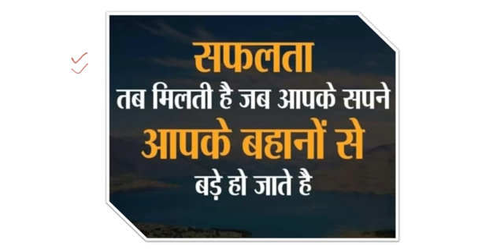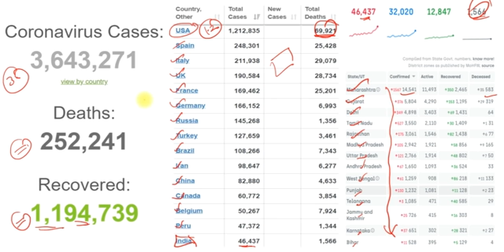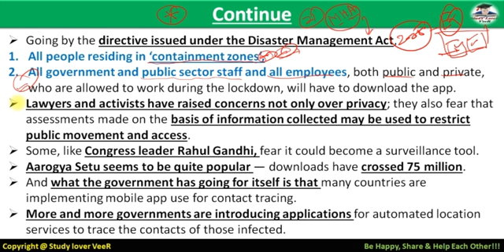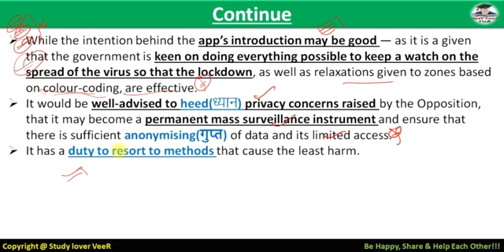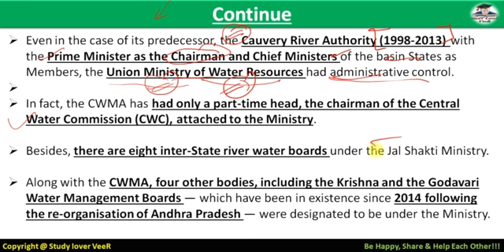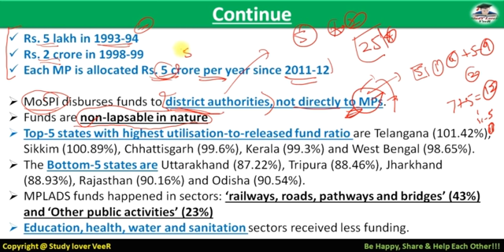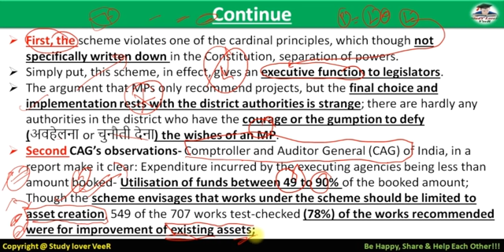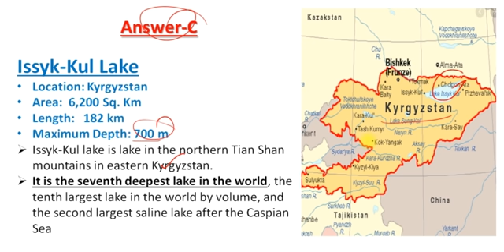The Hindu Editorial Analysis 05 May 2020 | Current Affairs in Hindi by Veer, UPSC, EPFO, MPLADs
Study Lover Veer Official App 05 May 2020 - The Hindu Editorial Discussion & News Paper Analysis in Hindi [UPSC/SSC/IBPS] VeeR

Thank YoU. VeeR

UPSC
UPSC IAS Syllabus
UPSC Syllabus
UPSC Online
UPSC Exam
UPSC CSE 2020
Civil Preparation
UPSC Preparation
UPSC Motivation
UPSC Online
Crack IAS
Crack UPSC
UPSC FPFO
EPFO 2020